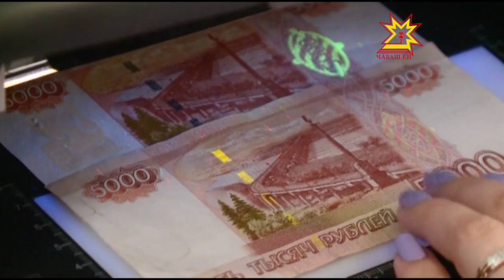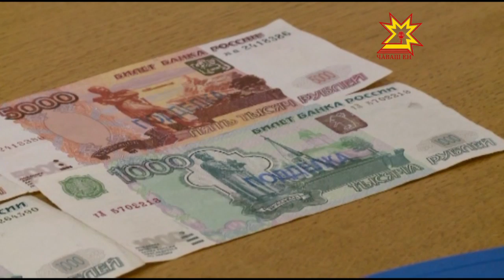Асăрханăр! Суя укçа!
Суя укçапа улталаннисен йышĕ ÿсет. Кăçалхи пилĕк уйăхра кăна 90 преступлени тупса палăртнă. Суя укçана ятарлă приборсăр палăртма пулать-ши? Кун пирки паян Чăваш Республикин Шалти ĕçсен министерстинче каласа пачĕç.